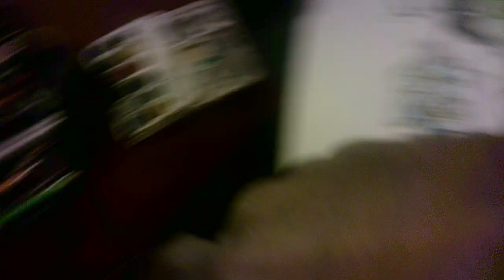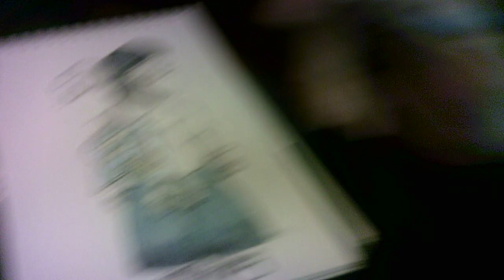"orbs 9 W041024"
WIP 9
This latest story is inspired by my recent viewing of the solar eclipse, my job, and a dream I had the following morning.